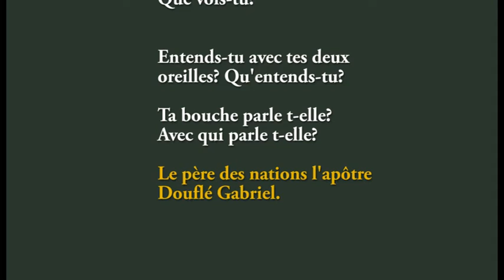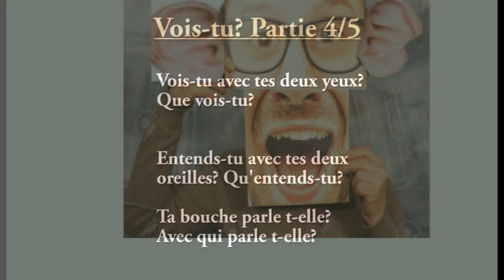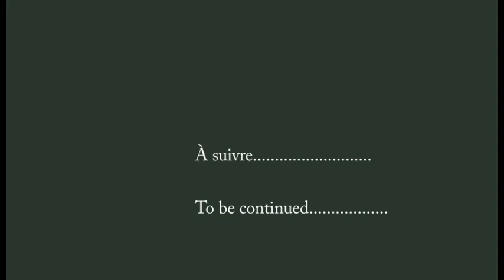Vois-tu avec tes deux yeux? Que vois-tu? 4/5 Entends-tu avec tes deux oreilles?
Vois-tu avec tes deux yeux? Que vois-tu? 4/5
Entends-tu avec tes deux oreilles? Qu'entends-tu?
Ta bouche parles t-elle?
Avec qui parle t-elle? 4/5